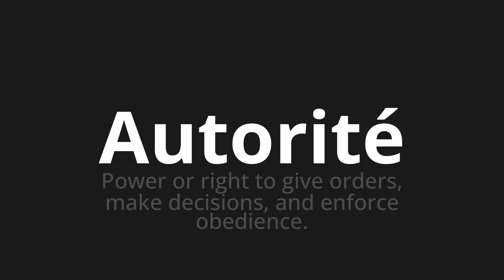How to pronounce Autorité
Master the Pronunciation of 'Autorité Which Means Authority' - which means : Power or right to give orders, make decisions, and wakes obedience. 📝 with @BaguettePronunciation 🎓🗣️ - [Your Guide to French]

Learn to pronounce 'Autorité' perfectly in French with our easy and engaging tutorial by @BaguettePronunciation! 📖📽️ In this comprehensive video, we provide you with native speaker examples 🗣️👂 and phonetic breakdowns 🎵 to ensure you get the pronunciation just right.

How to say Authority in French